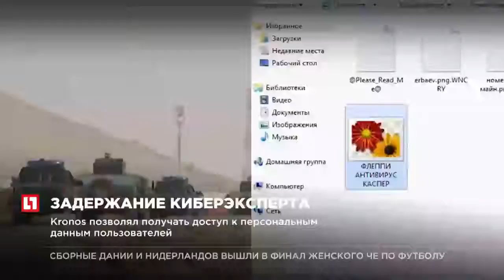Не менее 5 солдат погибли в результате взрыва автомобиля в провинции Гильменд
При атаке на конвой НАТО у авиабазы Баграм погиб один военнослужащий альянса